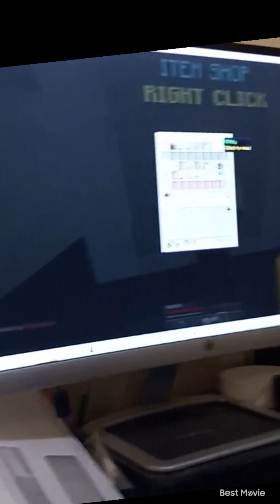the Jared animal out of context / funny moments